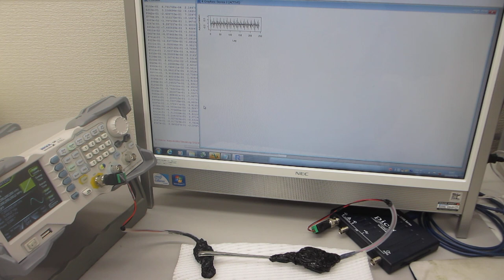超音波プローブのスイープ発振テスト－－ダイナミック特性を測定・解析・評価する実験－－（超音波システム研究所）